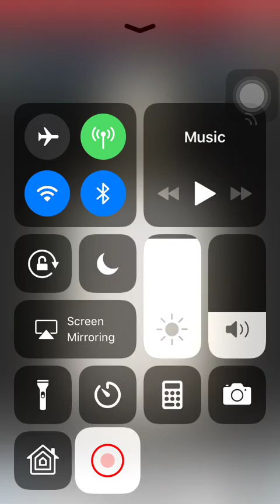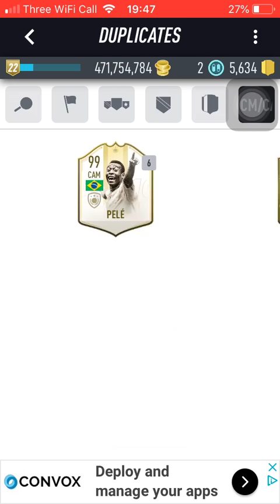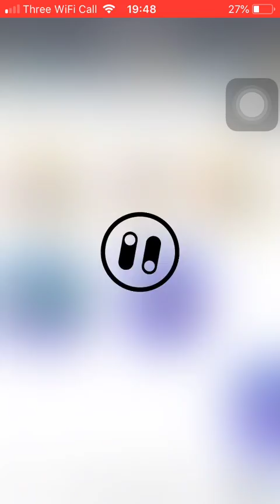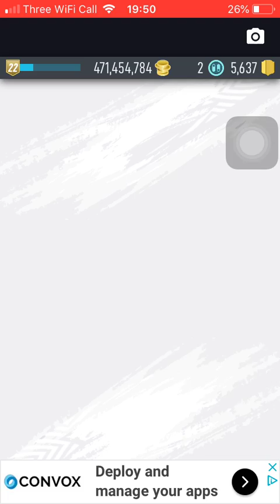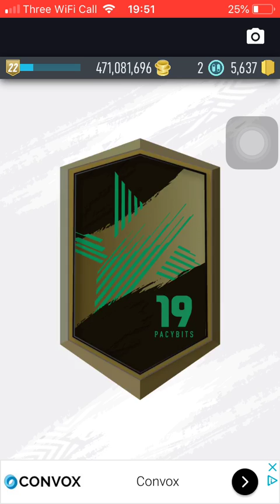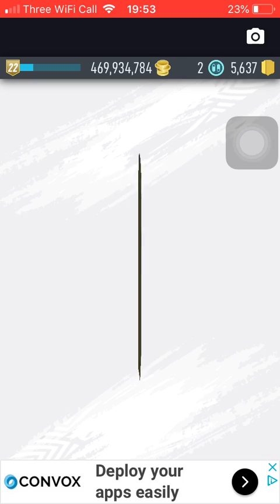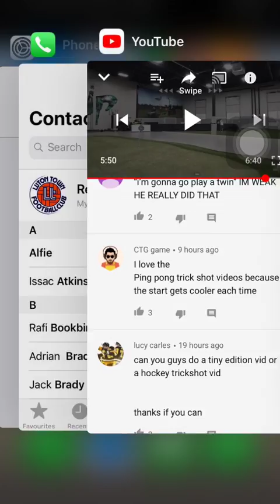Reece lightning round